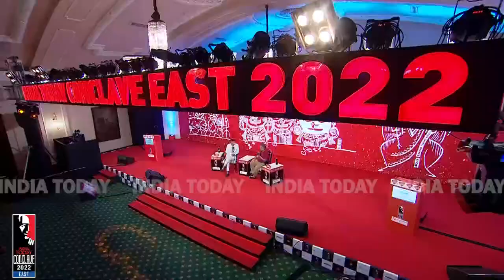Devdutt Pattanaik At India Today Conclave East: 'Historians Considered As Fiction Writers Today'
Speaking at his session titled The Myth Of India’s East: Going Beyond the Divisive Binaries of Fact and Fiction, Devdutt Pattanaik spoke about the Kaali controversy and many other issues. Pattanaik addressed several questions during a session at the India Today Conclave East 2022 in Kolkata’s Grand Oberoi on July 4.